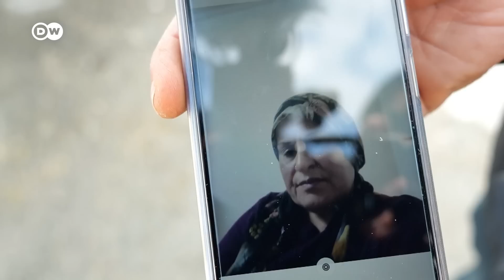Turkey in the aftermath of the earthquake | Focus on Europe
After the devastating earthquake left many dead and injured, more rescue teams reach the disaster area. With many still trapped under the ruins, criticism arises of the poor construction of the collapsed buildings.